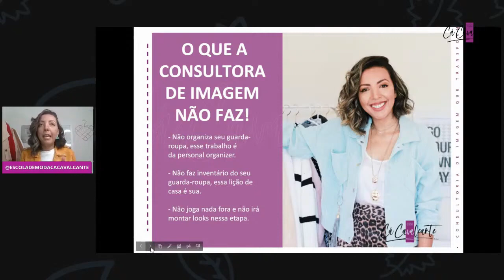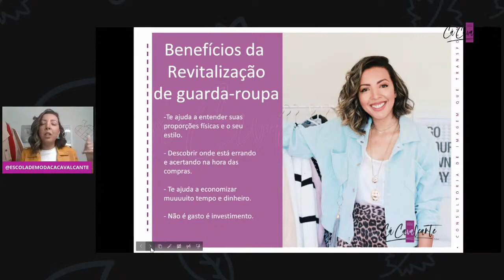BENEFÍCIOS DA REVITALIZAÇÃO DE GUARDA-ROUPA CÁ CAVALCANTE CONSULTORIA DE IMAGEM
Gostou das dicas? Comente sua opinião. O vídeo foi útil? compartilhe com uma amiga!

Faça parte também do nosso grupo do Telegram para receber um circulo cromático gratuito e
 ter mais informações sobre como desenvolver seu estilo pessoal ou
se tornar uma consultora de imagem!

Para conhecer todos os nossos cursos e webnários e e--books acesse o site da Escola

Quer que eu seja sua consultora de imagem, vem fazer parte do nosso workshop online de como superar o medo de errar no look, e receba uma analise completa feita por mim, além de um grupo de whatsapp por 1 ano, para desenvolver seu estilo pessoal

Para mais informações e tirar dúvidas sobre nossos cursos fale com alguém da nossa equipe no chat

Siga também no Instagram e acompanhe as lives semanais sobre moda e estilo pessoal